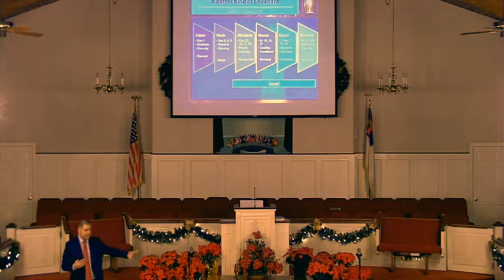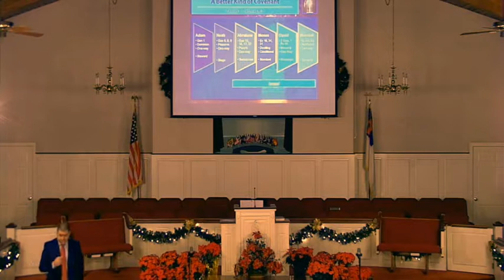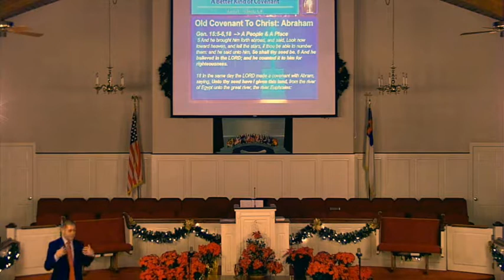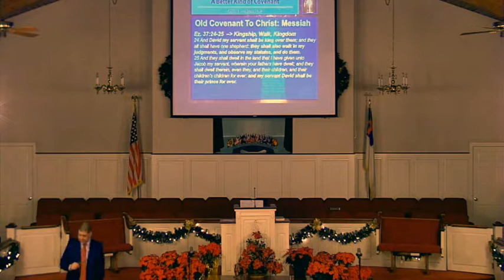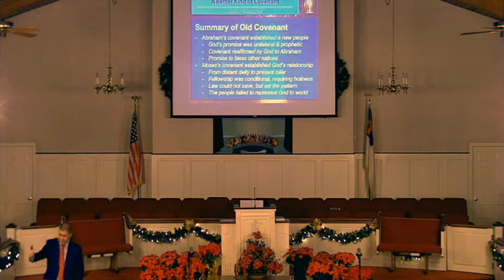MBC - Sunday School, Jonathan McBride 12/16/2018